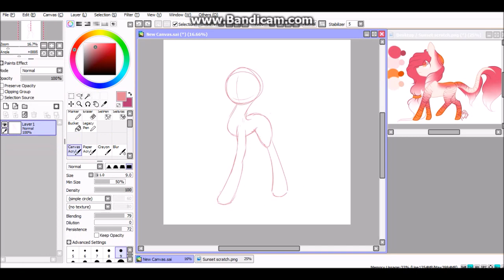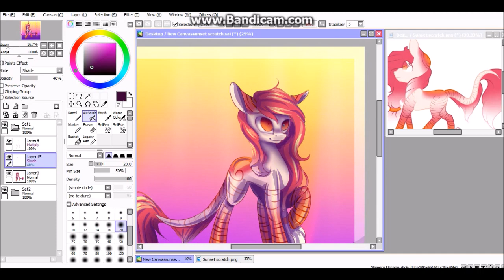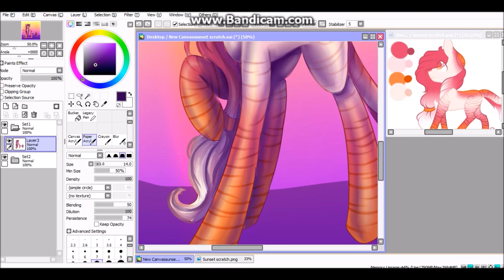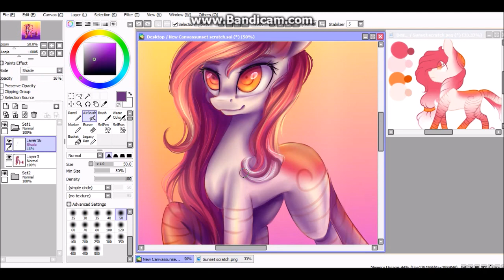..:MLP SPEEDPAINT:.. - Sunset scratch /contest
Hi!
:D And she is doing a contest. Btw this oc was really hard! I know I could draw some easier oc but  this was like little challenge for me. I hope you like this speedpaint :3

I dont take requests, art trades, commissions or collabs.
( I have a lot of AT to draw )